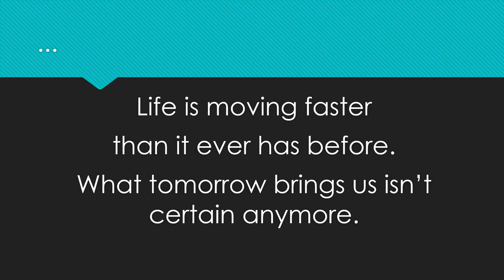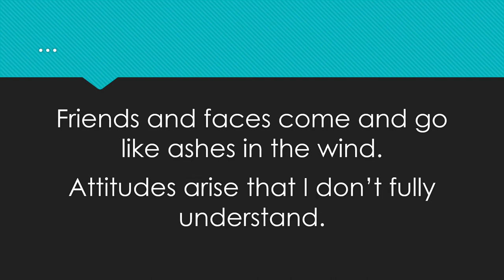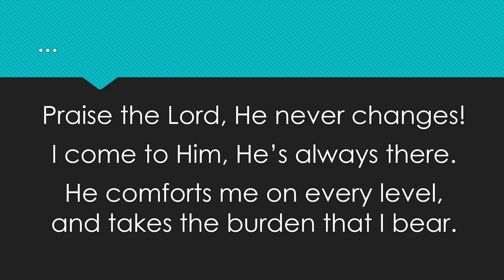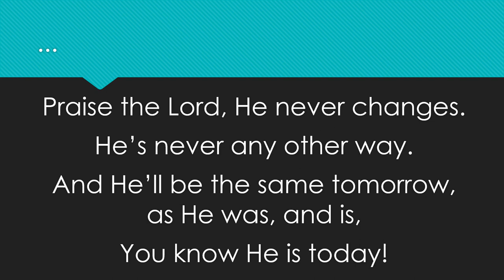Tom Hinton Praise the Lord, He Never Changes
Recorded on album "He's Alive" by Tom Hinton
at American Artists studios, Springfield, MO  1979'
Arrangement: Bob Krogstad.  With members of The London Symphony